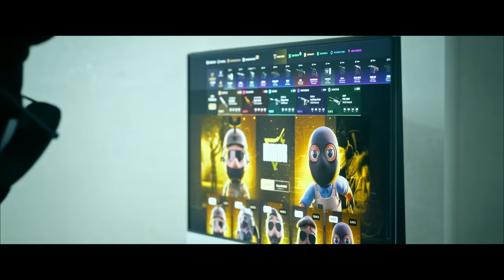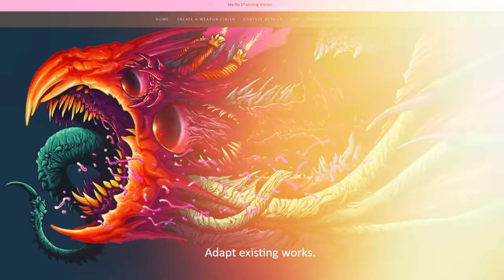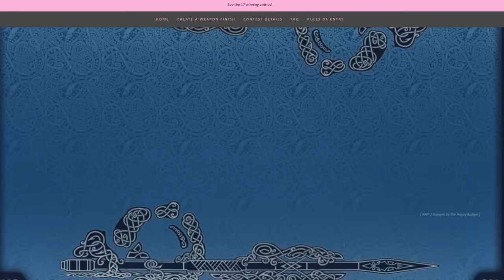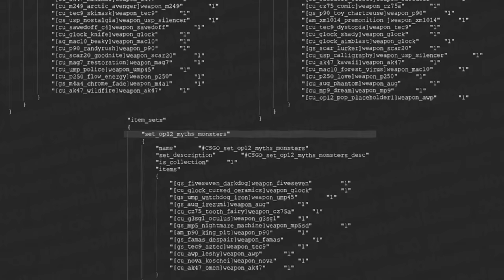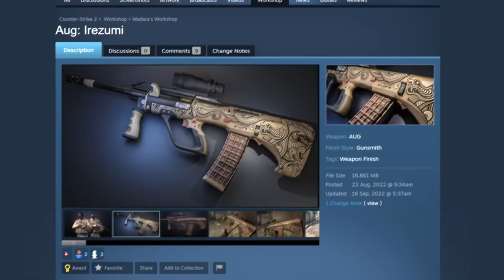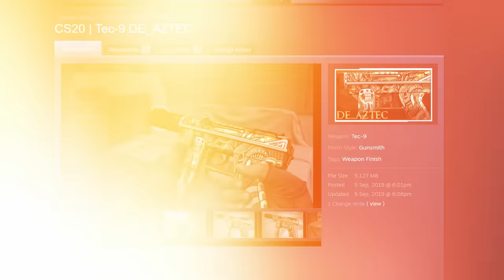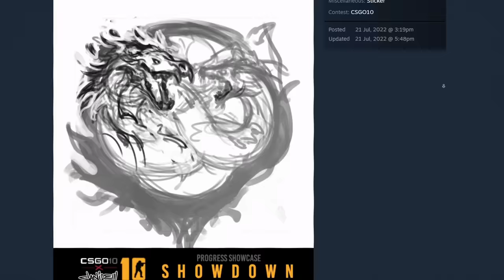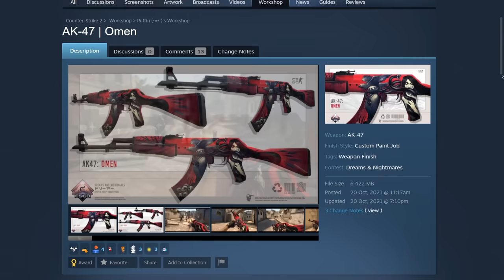NOVA CAIXA DO CS2 CHEGANDO...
A Valve estaria planejando soltar uma caixa em breve?